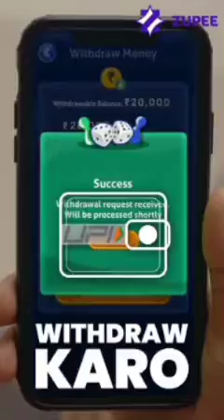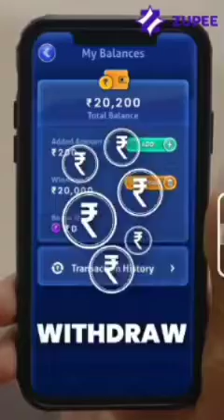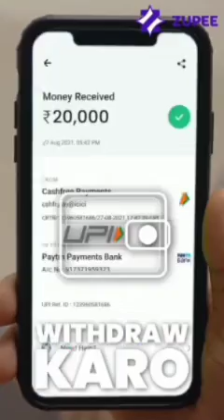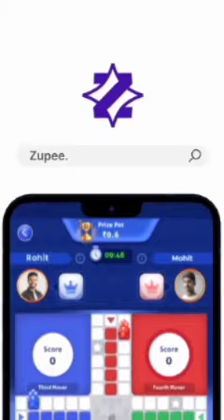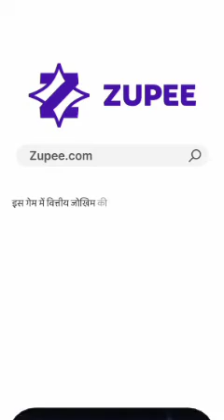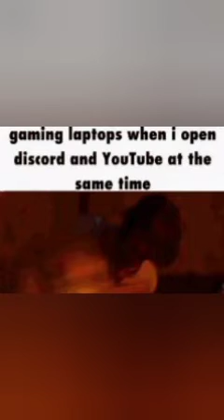collective nouns.compound sentences.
Grade:8, English
Shivam Classes.